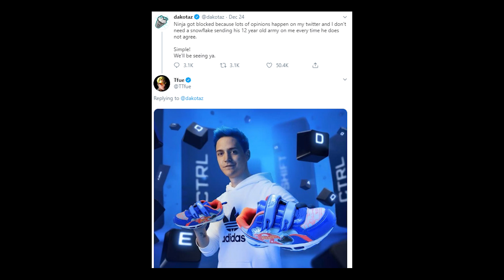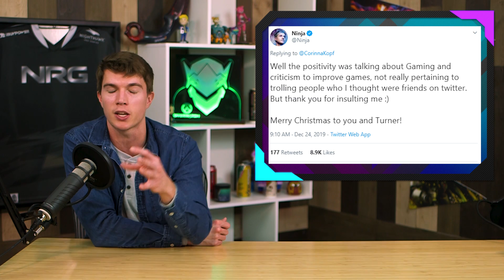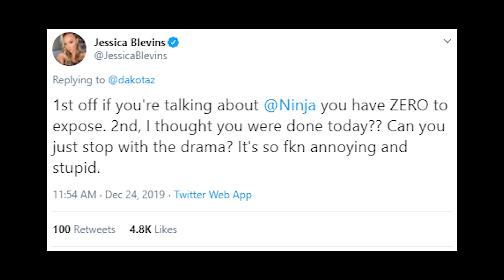Dakotaz Threatens to EXPOSE Ninja for What? Wife Responds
Fortnite streamer @Dakotaz and@Ninja went back and forth this weekend after trashing the game, which prompted a reply from both @TTfue and his girlfriend @CorinnaKopf, and even Ninja's wife get's involved after Dakotaz threatens to potentially expose some stuff he knows.